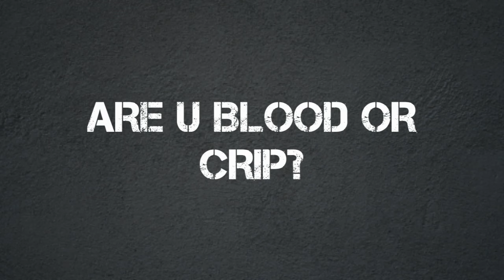OG PASHA INTERVEIW ( BLOOD OR CRIP, INSAAF TRACK, 3 NOT 1 RECORDS)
HOPE U ALL LIKED OG PASHA INTERVEIW. THNKS TO U ALL. OG PASHA IS AN ARTIST FROM MAROL महाराष्ट्र KNOWN FRO FRANK, BOSS TALK AND REAL SONGS.